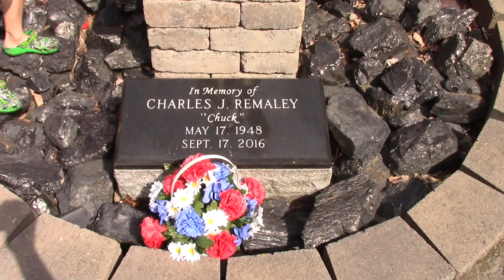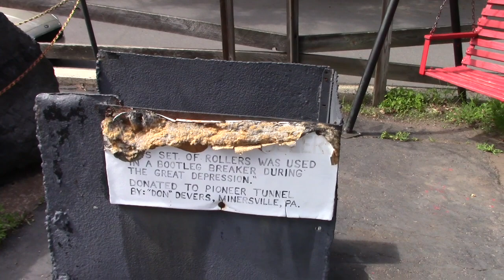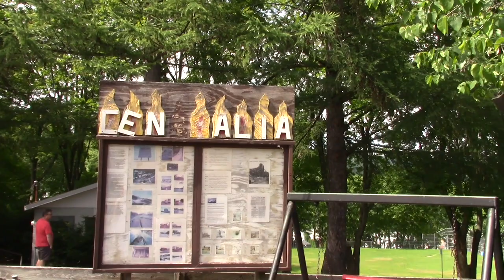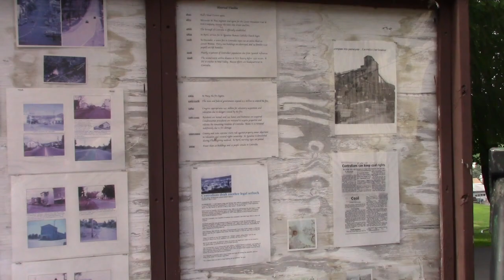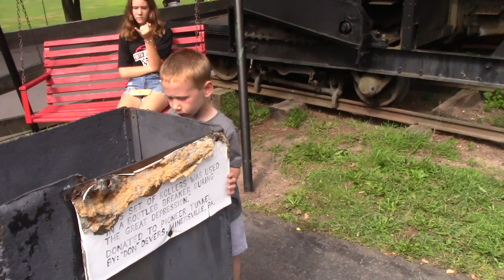TRAIN DEPOT, ASHLAND PA.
The depot is a pretty cool place, lots of history here. It also mentions Centralia, a town that had to be evacuated because of coal fires underground. This place is worth the visit if you want to ride a train and also go underground into a coalmine.